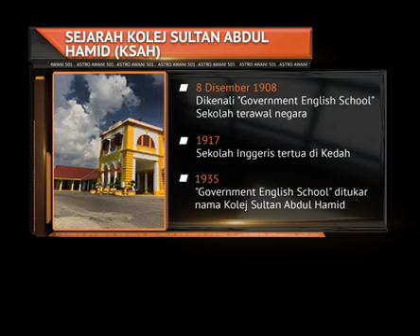Pendidikan awal di Kolej Sultan Abdul Hamid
Pada zaman remaja, Tuanku Abdul Halim antara pelajar di kalangan kerabat diraja yang menerima pendidikan di Kolej Sultan Abdul Hamid (KSAH), Alor Setar.

Tuanku menerima sebahagian dari pendidikan menengah baginda pada tahun 1946 hingga 1948 di KSAH  hubungan 2 tahun yang memahat sejarah tersendiri bagi sekolah ternama ini.